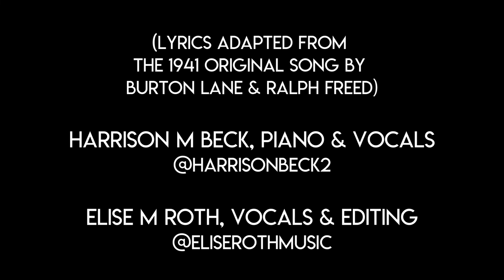Harrison M Beck and Elise M Roth, "How About You?", Quarantine Edition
A timely take on the 1941 Burton Lane and Ralph Freed classic, "How About You?", written and recorded remotely by Harrison M Beck and Elise M Roth.

Lyrics:

When a girl meets boy, Life can be a joy,
Though we’re at a distance, with persistence,
there are longings we can share,
So let us compare!
I’m missing crowded bars, how about you?
Long trips on trolley cars, how about you?
I miss the days that I had something I should do…
I wanna dance again, be in groups of more than ten, how about you?

Still, I've learned to make souffle, that's something new;
But I'd throw it all away, Just to be with you.

Holding hands at some point in time
would truly be sublime, but Facetime will do
Say, I miss that, how about you?———
Tried out that yoga course, stopped on day two….
Watched all the netflix shows, no more to view...
Wearing the same damn clothes yet there’s always laundry to do
I’ve just stared at the wall, for no reason at all; how about you?

I'm loving Fauci's talks, can't get my fill..
Others find Lysol shots give them a thrill..

And my one hope is truly this:  All of the things we miss Soon we will do, Cuz I miss it how about -
*confusion*
I miss them, how about you?